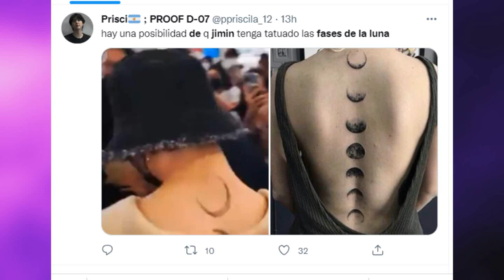ESTE podría ser el nuevo tatuaje de JIMIN 🤤?